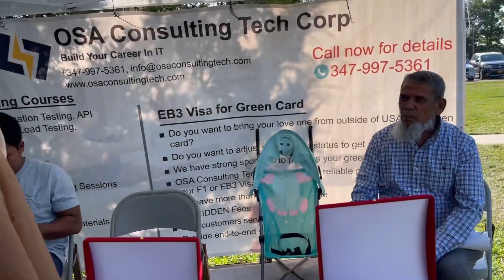আমেরিকার সামার পিকনিক কেমন হয় পিকনিকে কি,কি?? গিফট দেওয়া হয় // পিকনিকে কাকে পেয়ে আলভিরা এত খুশি ??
picnic-time.

Hello everyone 🌷🌷assalamualikom welcome back to my channel today i will show u summer picnic in usa 🇺🇸 please watch my full video hope u liked it if u liked my video please don't forget to subscribe my channel thanks for watching 🌷🌷